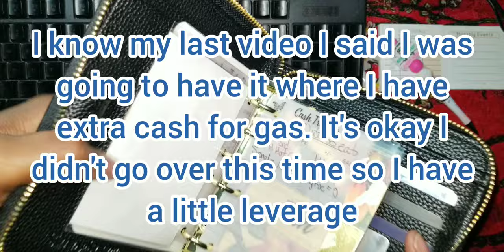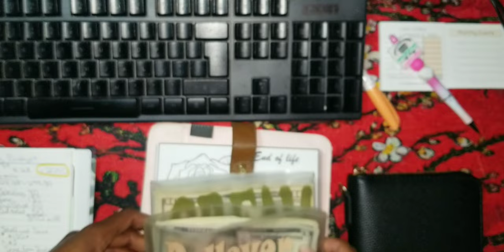I can't believe this | What happened to all the MONEY 💰?? 😲 | Budget Closeout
Hi 👋🏼👋🏼👋🏼
In today's video to close out the October 2nd Paycheck.

Don't forget your FREEBIE provided by Cassie J Budgets and Vlogs and save with me and the lovely ladies.

💕 Mentions 💕

 1. I AM Cassie J Budgets & Vlogs: @iamcassiejbudgetsvlogs325
2. Sew Create Tiff: @sewcreatetiff
3. I Desiree Wealth: @IDesireeWealth
4. Simply Ti Plans: @SimplyTiPlans
5. Dreamy Budgets: @DreamyBudgets
6. Gillian Budgets: @GillianBudgets20203
7. Frugality is Life: @Frugalityislife
8. The Traveling & Saving Chief: @travelingchief95
9. Budget with Em: @budgetwithem23
10. MakeMoneySaveMoney111: @MakeMoneySaveMoney111
11. SaveNStuffwStephanie: @SaveNStuffwStephanie/videos
12. Chatty Cathy Budgets: @Chatty-KathyBudgets
13. Budget with Chuckles: @budget_with_chuckles
14. Ang Budget and Debt: @angbudgetanddebt
15. It's Bankroll Dee: @ItsDee.
16. Debra's Journey: @debrasjourney
17. She's Got It: @She_has_got_it
18. Budgeting Soldier Girl: @budgetingsoldiergirl1826

❤️❤️Hey! I love my Capital One Quicksilver card and I think you will too! You could earn unlimited rewards on every purchase with a card that fits your lifestyle. I can get a bonus if you apply through my referral